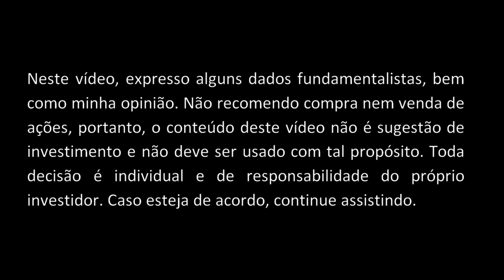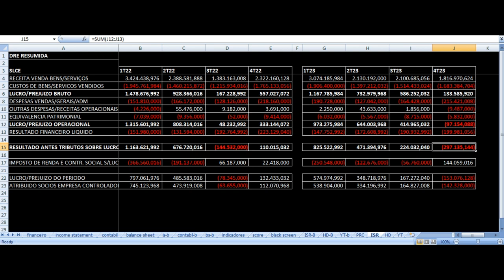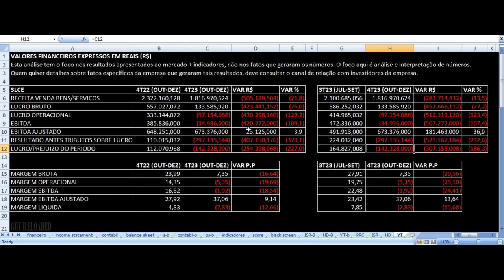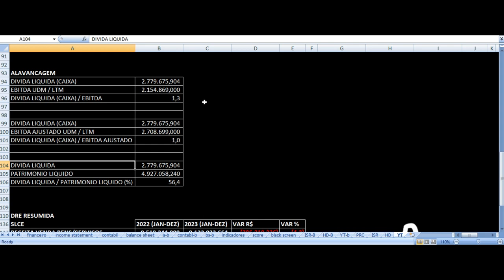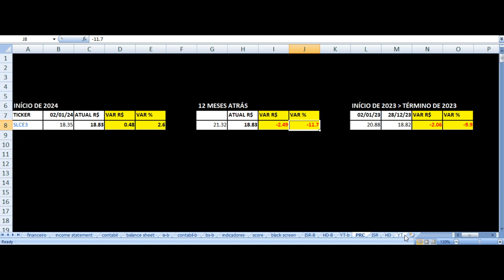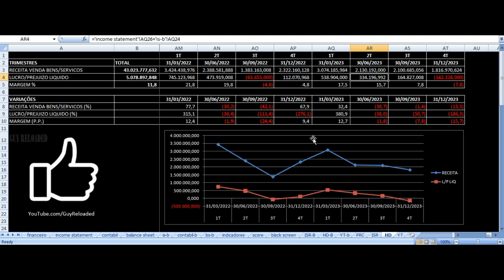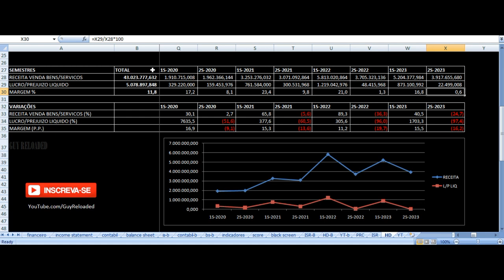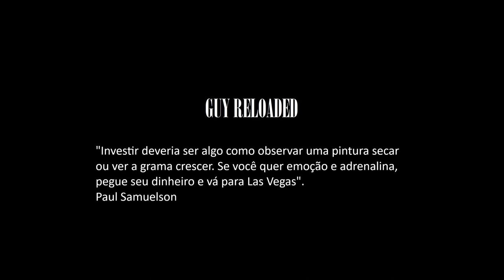SLC Agrícola - Vale Investir Nas Ações? SLCE3 Resultados 4T23 2023 Análise Fundamentalista